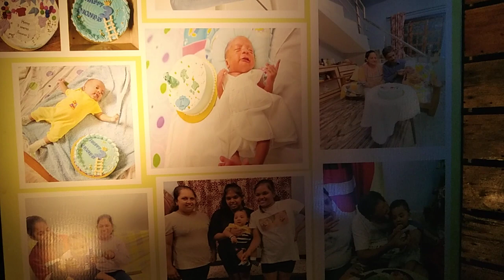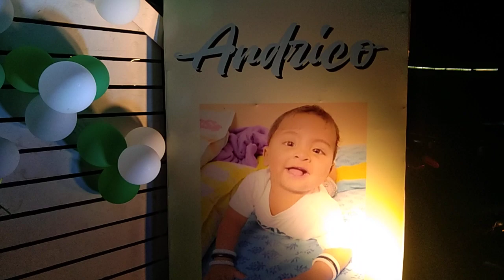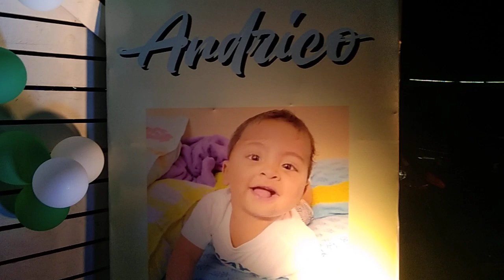Birthday celebration of Andrico... 🎂🥰🥳